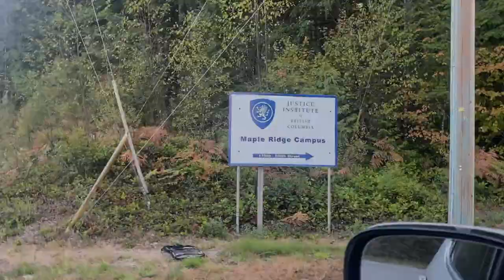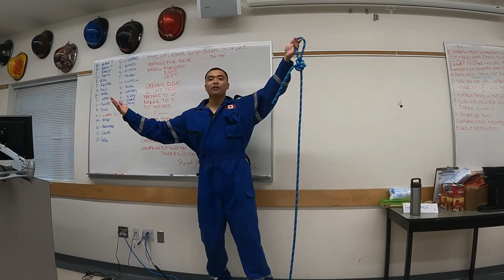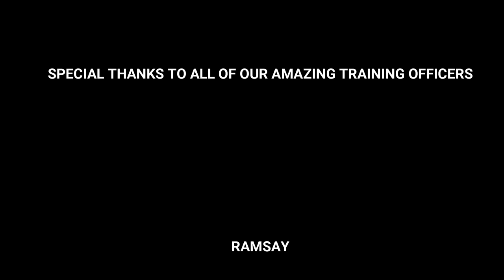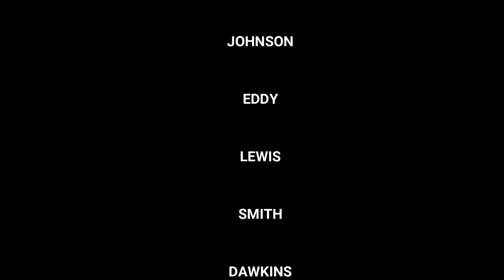JIBC FFTC Class R41 (Firefighting Technologies)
JIBC class R41 video

Class R41 Recruits

SHANE ALYWARD

RYAN BERNARDES

TYLER CARPENDALE

AAMER DAR

VICKRAM DHILLON

ANDREW DICKNOETHER

SHAWN DUNCAN

ROBERT DZEMJAN

NOAH FRANZ

NOAH KNAPP

EMILY LATRACE

NOAH LINDSAY

DYLAN MACLEOD

TRISTIN MARADI

ARCHIE MARBELLA

TERESA MAYO

MOLLIE-ANNE MIKITA

DMYTRO MOZOLEVSKYI

SETH PALLISTER

CRAIG SCANLON

JAMES SHILLINGTON

DANIEL WANG

NIC YEE

Video Created by: Shane Alyward

Artist Credit:

Batman The Dark Knight Theme - Hans Zimmer
Great Balls Of Fire - Jerry Lee Lewis
Splish Splash - Bobby Darin
Give It All - Rise Against
Outro - M83